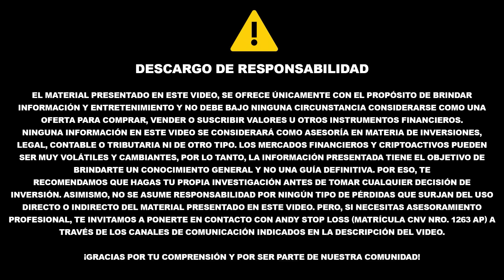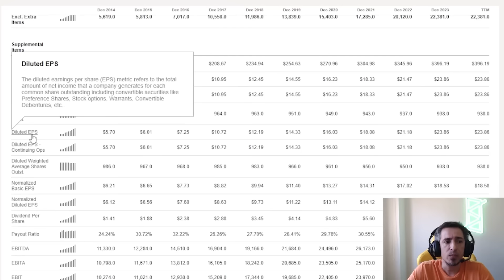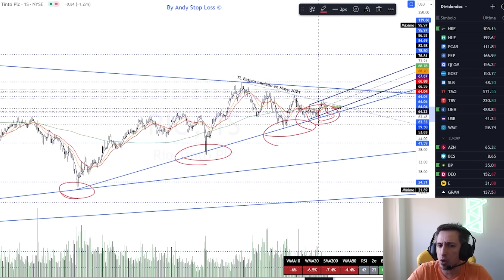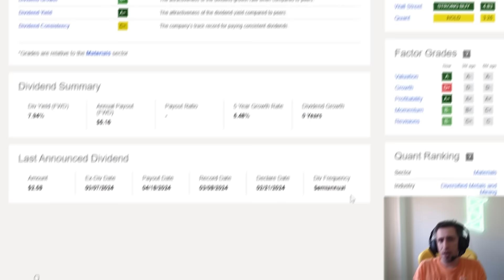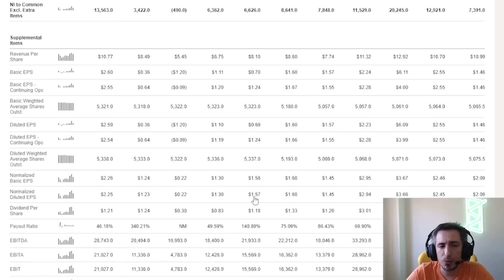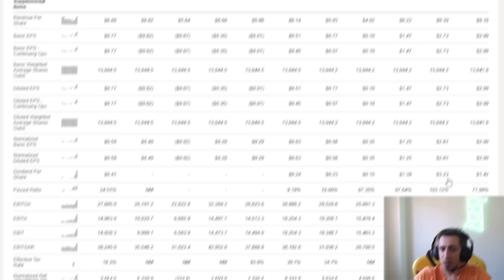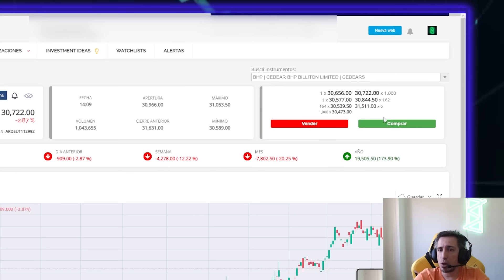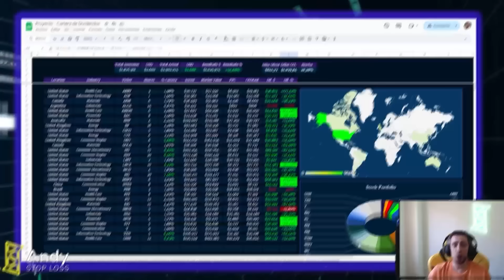🔥COMPRÉ ESTAS 4 ACCIONES ➯ MARZO 2024 para mi CARTERA de DIVIDENDOS 💪🏻💸➯ $UNH $RIO $BHP $PBR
*** Importante ***

Intro 00:00
Repaso de la Cartera 00:10
unitedhealth Group (UNH) 01:55
Unitedhealth Group Fundamental 02:55
Rio Tinto (RIO) 05:45
Rio Tinto Fundamental 07:05
BHP Gropu Limited (BHP) 10:17
BHP Gropu Limited Fundamental 11:38
Petrobras (PBR) 14:02
Petrobras Fundamental 14:50
Comprando las Acciones 17:31
Completando Planilla de Seguimiento 21:02
Cierre 22:38